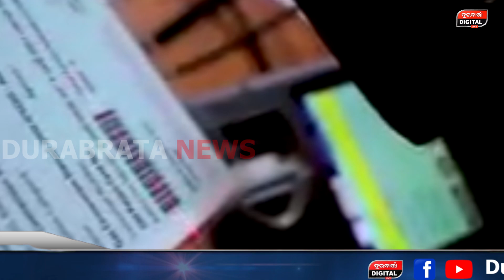ଏହି ସବୁ ଜିନିଷ ଥିଲେ କଟିଯିବ ରାସନ କାର୍ଡ, ଫେରାଇବେ ପାଇଥିବା ଜିନିଷ | Ration Card | Durabartta News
କଟିବ ଅଧା ଲୋକଙ୍କ ରାସନ କାର୍ଡ..